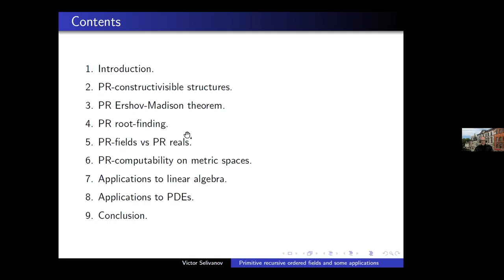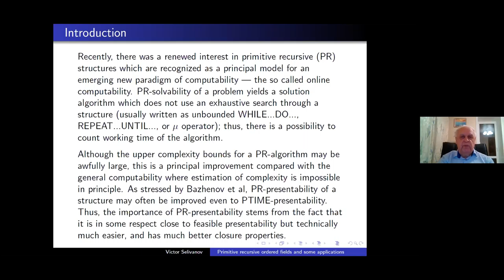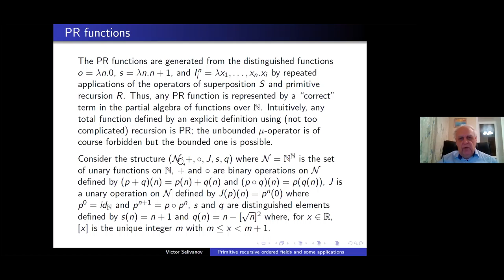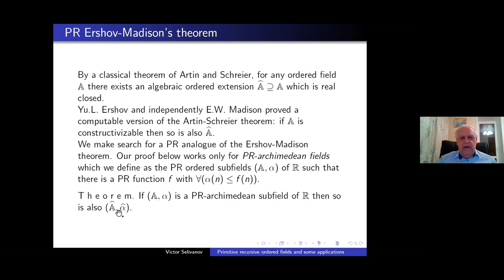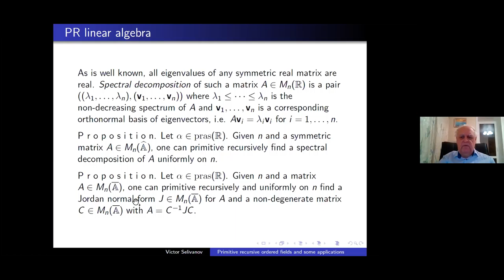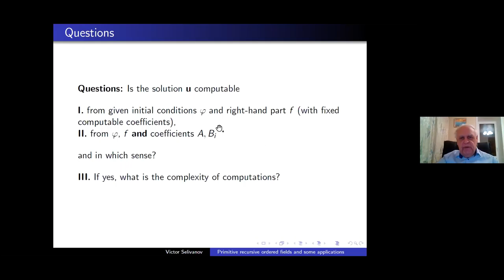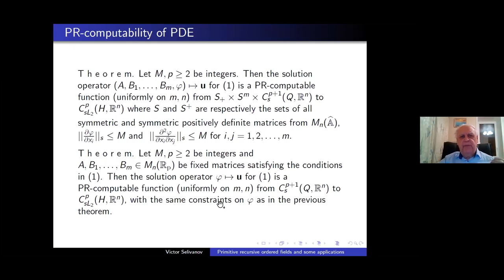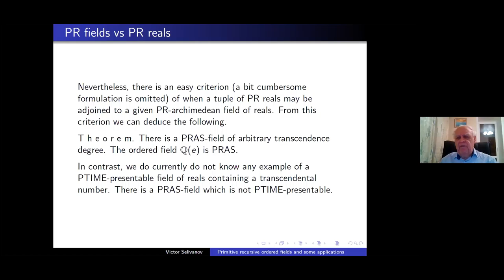Primitive recursive ordered fields and some applications - Victor Selivanov (Novosibirsk)